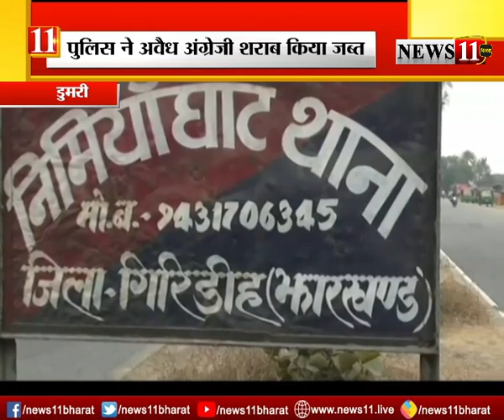डुमरी : पुलिस ने अवैध अंग्रेजी शराब किया जब्‍त, एक शराब तस्‍कर गिरफ्तार